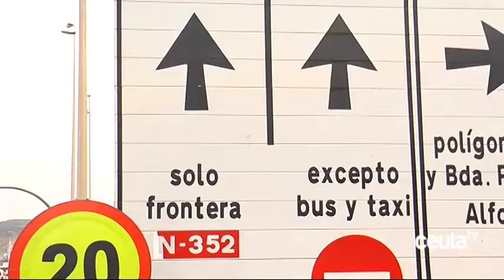Hachuel pide “paciencia” a los impresarios y considera “injusto” un cierre patronal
El presidente de la Ciudad se reunirá durante las jornadas del lunes y el martes con su homólogo melillense y con el ministro de Hacienda para abordar las dificultades por las que están atravesando las dos ciudades autónomas en relación a la situación fronteriza y la caída del comercio. Así lo ha confirmado el portavoz del Ejecutivo que, además, ha pedido paciencia a los empresarios ante la posibilidad de un cierre patronal.